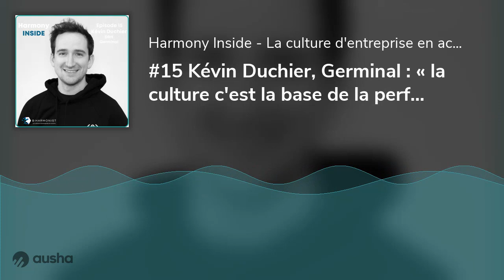#15 Kévin Duchier, Germinal : « la culture c'est la base de la performance »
Interview de Kévin Duchier, Head of People chez Germinal.
Germinal, c’est la startup la plus en vue de l’écosystème Growth.
Kévin nous parle de comment la culture de Germinal les a aidé à réussir une double transition, vers le télétravail quasi complet d’une part, et d’un modèle d’agence vers un modèle de produit avec le lancement de l’Antichambre, le tout en plein confinement.
On discute également de :
-  pourquoi les rémunérations de leurs équipes sont publiques,
-  pourquoi ils partagent tout ce qu’ils font,
-  pourquoi l’alignement est si important,
-  pourquoi travailler sa culture est fondamental.
Kévin vous livre enfin les clés de l’attractivité de Germinal pour les candidats (et peut être même celles pour les rejoindre !).
Pour reprendre sa très belle citation, ça se résume avec une phrase d’Antoine de Saint-Exupéry :
« Si tu veux construire un bateau, ne rassemble pas tes hommes et femmes pour leur donner des ordres, pour expliquer chaque détail, pour leur dire où trouver les choses...
Si tu veux construire un bateau, fais naître dans le cœur de tes hommes et de tes femmes le désir de la mer. »
La suite est dans l’épisode ; bonne écoute à tous !

Pour en savoir plus sur le sujet de la culture d'entreprise abordé dans ce podcast, rendez-vous sur notre FAQ On répond à toutes vos questions 🙂